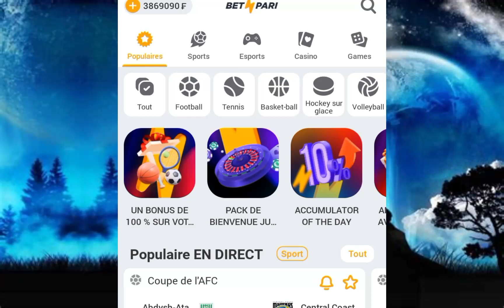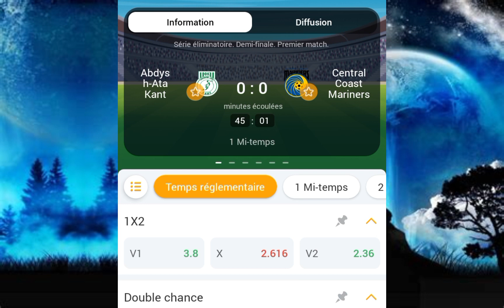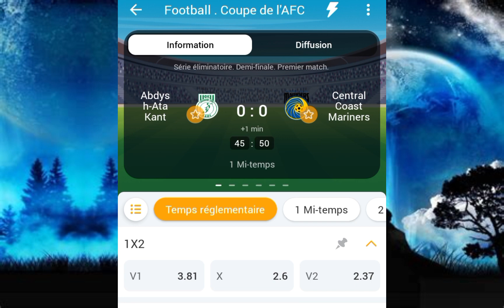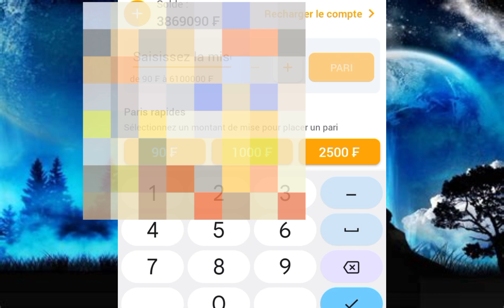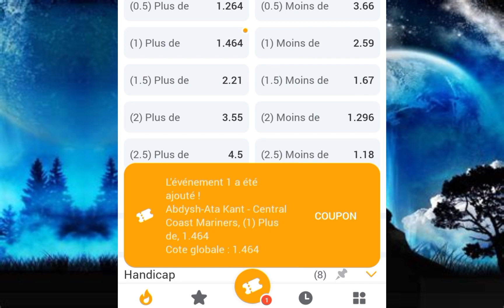Comment faire une montante réussite sur 1xbet en 2024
Dans cette vidéo je te montre comment faire une montante réussite sur 1xbet en 2024